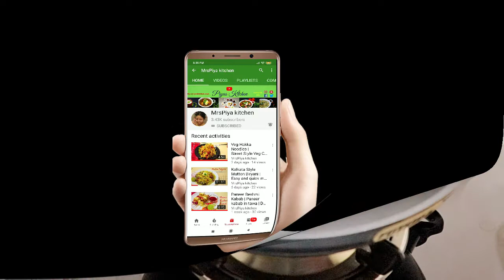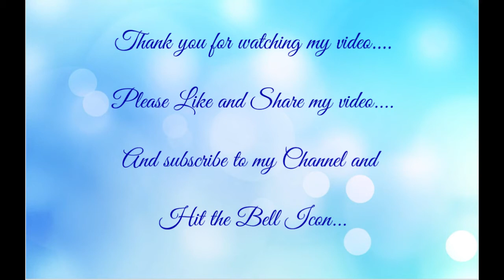Milk Cake | Milk Cake Recipe in Bengali | How to make Prefect Milk Cake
Ingredients:

1. Milk - 1 litre
2.  Crushed cardamoms - 1 no.
3. Suger - 6 tbsp
4. Lemon juice - 1 tbsp

Wish you make a good cook and happy your life.
--- MrsPiya kitchen
--- Pure homemade recipe and authentic food.